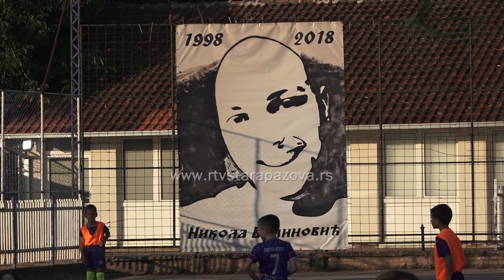6. Memorijalni turnir Nikola Vulinović u Staroj Pazovi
Sinoć je počeo 6. po redu humanitarni turnir Nikola Vulinović, koji je okupio sve Staropazovčane ali i ljude iz cele Opštine i šire. Kako je bilo na otvaranju i šta sve posetioce očekuje u narednih deset dana.